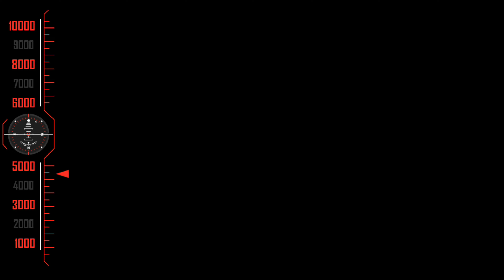பாலமித்ரா திரைப்படத்தின் தமிழ் சீன் || Ranga, Sashikala, Dayanand Reddy ||Balamitra Movie Scenes||4k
Titel :- BALAMITRA (Tamil Dubbed Full Movie 4K )
Cast : Ranga, Sashikala Dharmavarapu, Dayanand Reddy, Meesala Laxman, Kiya Reddy, Anusha Reddy And Others.
Written And Directed By : Shailesh Tiwari
Producers: Boddula Laxman, Shailesh Tiwari.
Music Director : Jayavardhan. Ankey
Co Producer: Lakshmi Kaanthi Vemuri.
Co Director: Prakash Panasakarla
Editing & DI:  Raviteja Gandra
Choreographer: Vignesh Shukla
DOP: Rajini
VFX: Tushar, Digiquest
Music Label: Madhura Audio

©REALMOVIES✅
அனைவருக்கும் நன்றி...